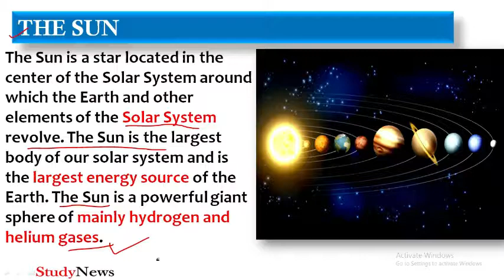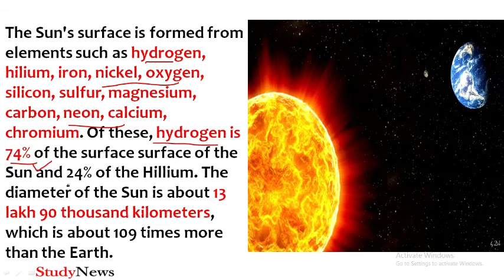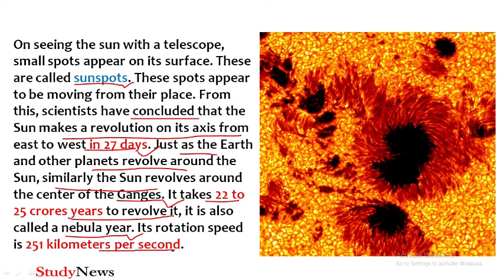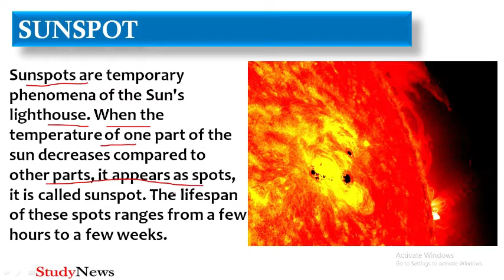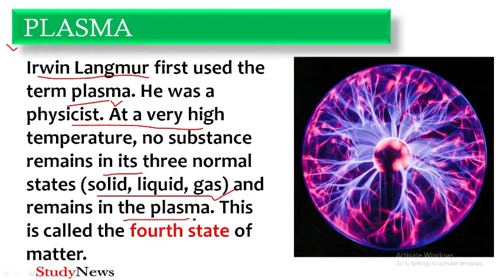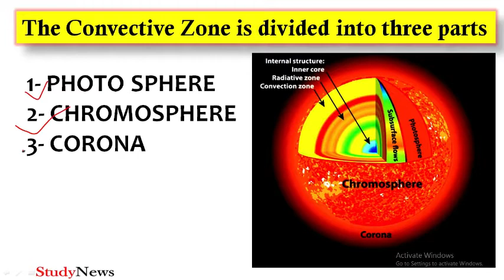About Sun. The sun . सूर्य के बारे में... सूरज ।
The Sun is a star located in the center of the Solar System around which the Earth and other elements of the Solar System revolve. The Sun is the largest body of our solar system and is the largest energy source of the Earth. The Sun is a powerful giant sphere of mainly hydrogen and helium gases.
The Sun produces energy at its center by the process of atomic merger. Only a small part of the energy released from the sun reaches the earth, of which 15 percent is reflected in space, 30 percent water is used to steam and many energy plants absorb the sea. The strong gravitational force of the Sun keeps the Earth and other planets moving in different orbits.
The average distance from Sun to Earth is about 14,96,00,000 km and it takes 8.16 minutes for light to come from the Sun to Earth. With this optical energy there is an important biochemical reaction called photosynthesis which is the basis of life on Earth. It affects the climate and weather of the Earth.
The Sun's surface is formed from elements such as hydrogen, hilium, iron, nickel, oxygen, silicon, sulfur, magnesium, carbon, neon, calcium, chromium. Of these, hydrogen is 74% of the surface surface of the Sun and 24% of the Hillium. The diameter of the Sun is about 13 lakh 90 thousand kilometers, which is about 109 times more than the Earth.
On seeing the sun with a telescope, small spots appear on its surface. These are called sunspots. These spots appear to be moving from their place. From this, scientists have concluded that the Sun makes a revolution on its axis from east to west in 27 days. Just as the Earth and other planets revolve around the Sun, similarly the Sun revolves around the center of the Ganges. It takes 22 to 25 crores years to revolve it, it is also called a nebula year. Its rotation speed is 251 kilometers per second.
Sunspots are temporary phenomena of the Sun's lighthouse. When the temperature of one part of the sun decreases compared to other parts, it appears as spots, it is called sunspot. The lifespan of these spots ranges from a few hours to a few weeks.